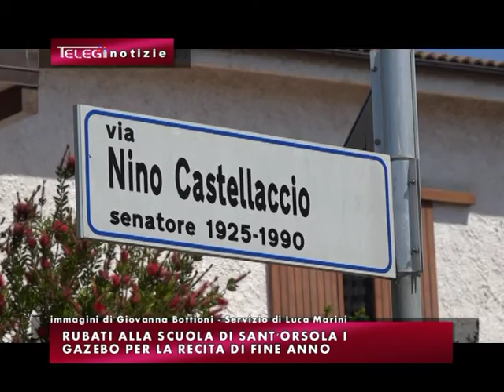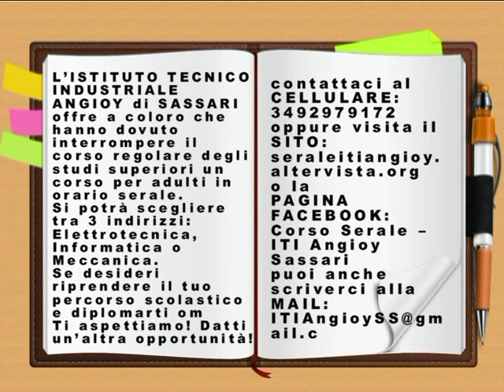TG INFORMAZIONE 04 GIUGNO 2019